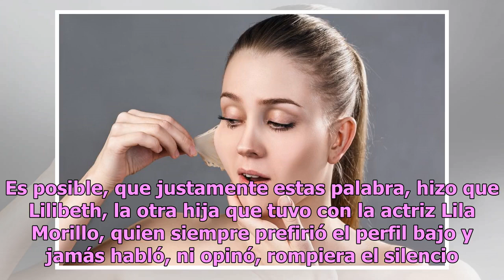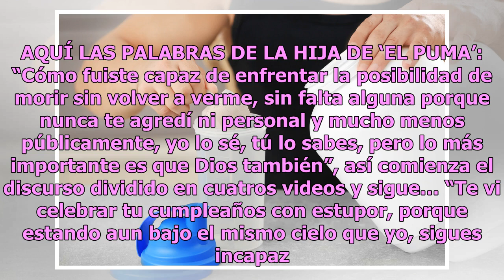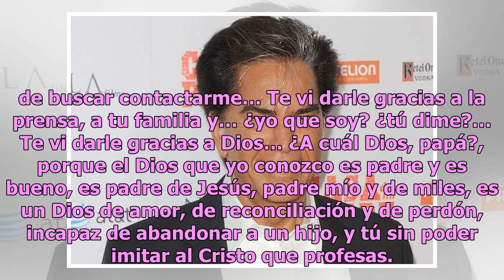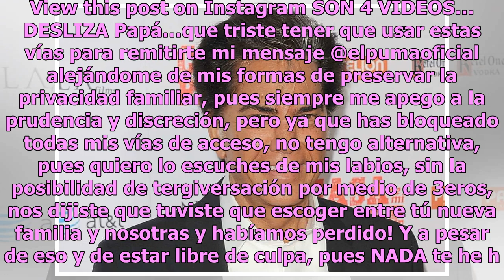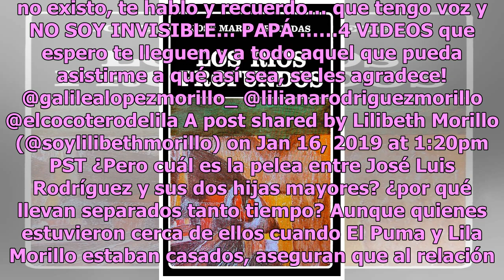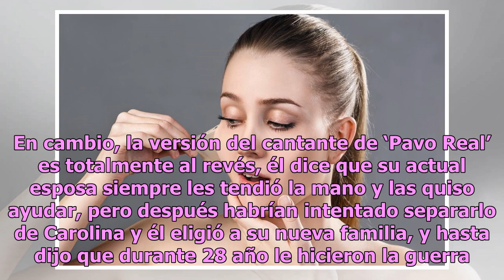Mientras José Luis Rodríguez aconseja no dejar nada para después, sus hijas suplican verlo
"El Puma" celebró su 76º cumpleaños, pero la relación con alguna de sus hijas es muy negativa José Luis Rodríguez, "El Puma". Foto: Getty Images A un año de haber recibido un doble transplante de pulmón, José Luis Rodríguez, ‘El Puma’, festejó sus 76 años mostrando que era un milagro viviente, cantó...